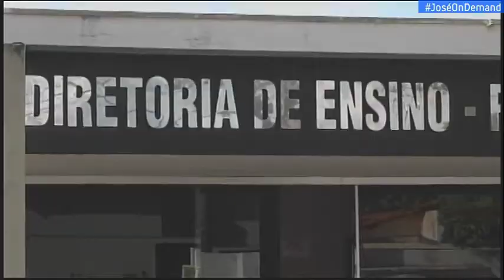Trecho Inicial do Jornal do Meio-Dia com Sandra Moreno (18/11/2020)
VALE TV BARRETOS
Canal 32.1 | Barretos-SP